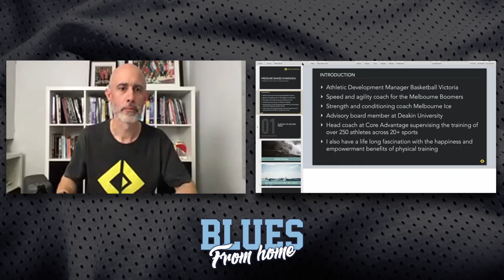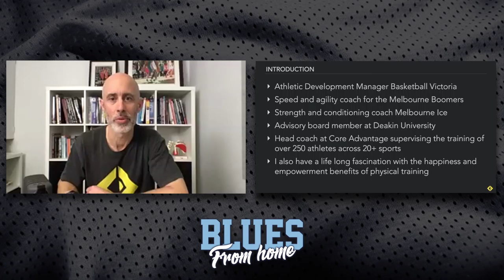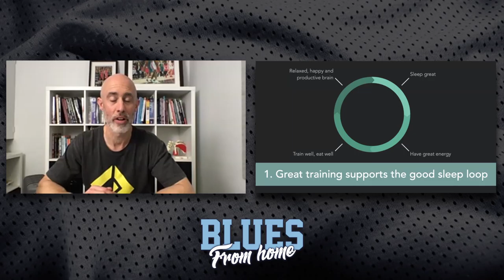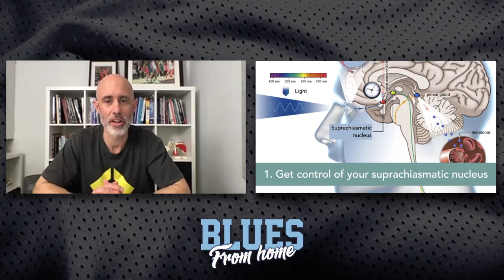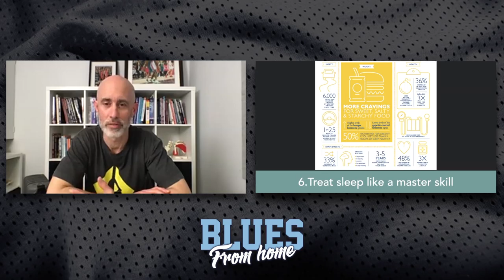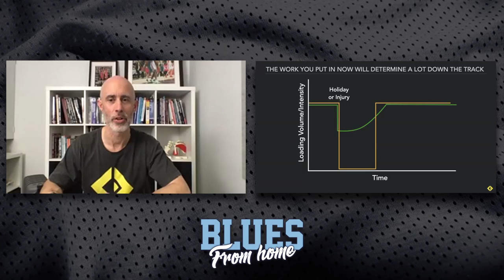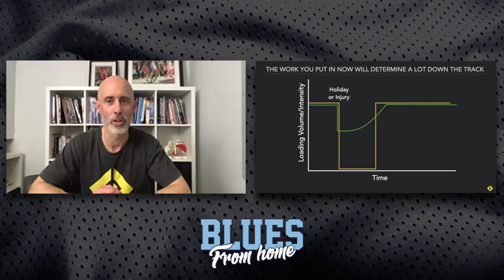Blues From Home - 'Staying Healthy During Lockdown' (04/08/2020)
A series of webinars/Q&A sessions with professionals from a variety of industries that have the background and knowledge to help our members take care of themselves during the lockdown. The week before each session we will reach out to our families to open the floor to any questions they might have for our guests.